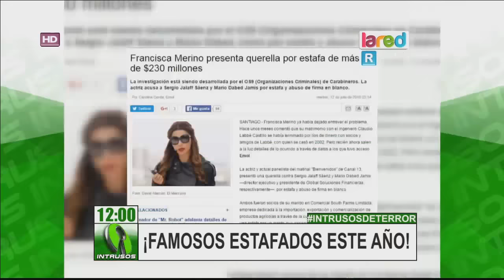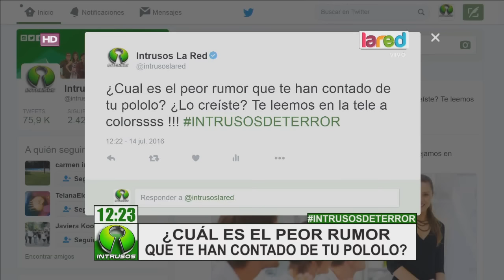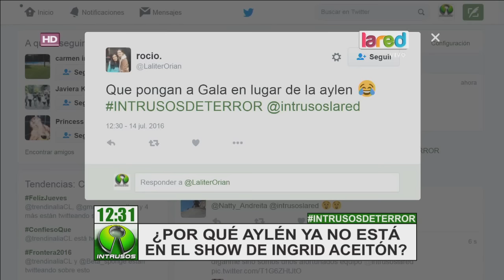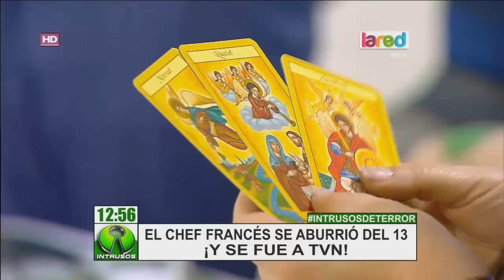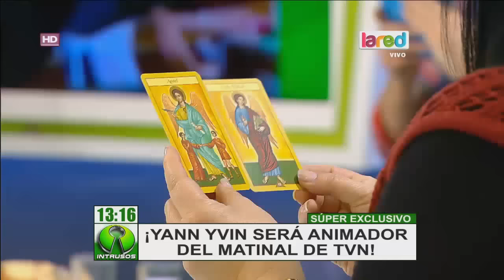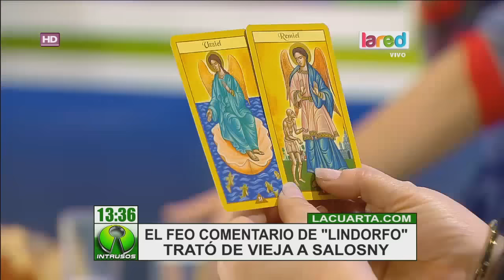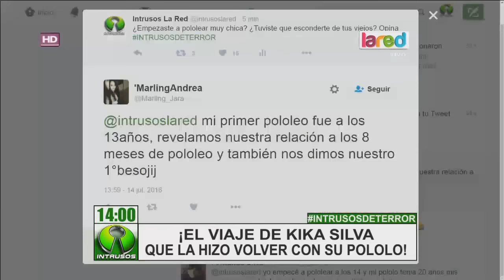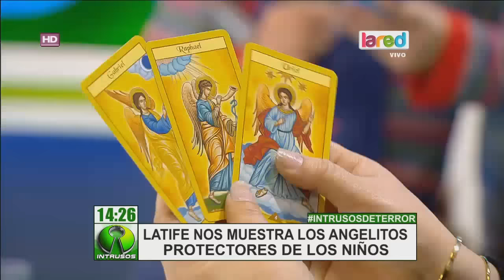Intrusos Programa Completo Jueves 14 De Julio 2016